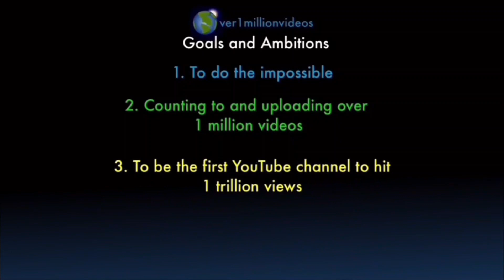Counting to ONE MILLION!!, This is Number 100,590